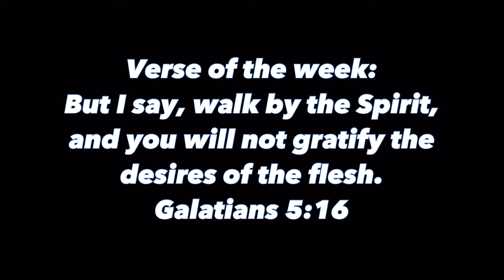This creek was LOADED with RARE Fish!!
•My fishing Instagram- nixfishing10

•My personal Instagram- nathannix10

•My fishing Tiktok- nixfishing10

•My personal Tiktok- nathannix10

•Conner’s Instagram- con.ner2274

•Eli’s Instagram- elijah_nelson21